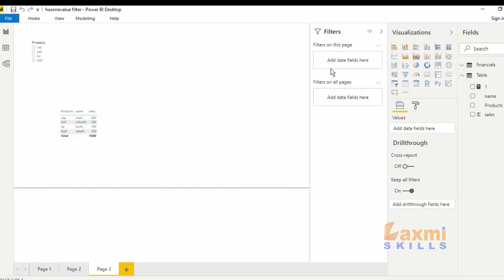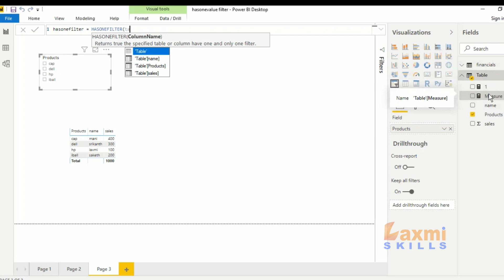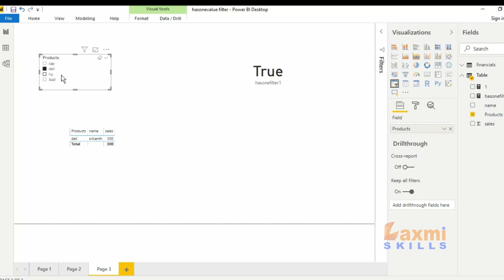what is Hasonefilter dax function in power bi